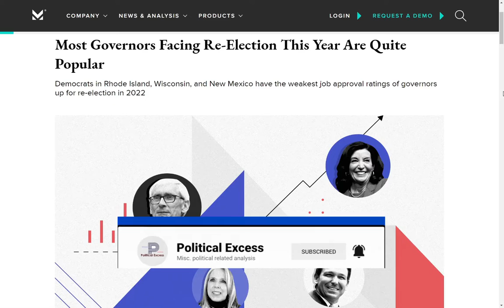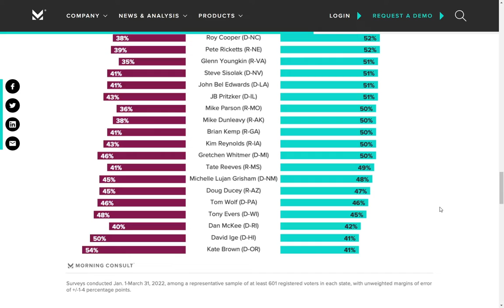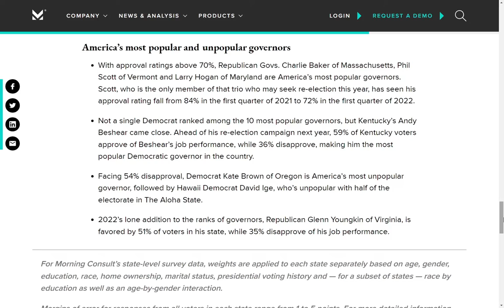Governor Approval Ratings - May 2022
The recently updated Morning Consult approval ratings for all 50 Governors is out. Let's take a look at which are the the most and least popular.